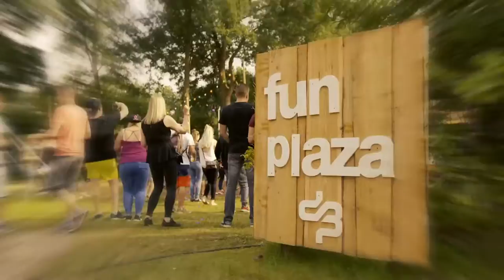DJ Flerk - New Toolbox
Herzlich Willkommen bei TagTeam-TV

● Follow GreenScully